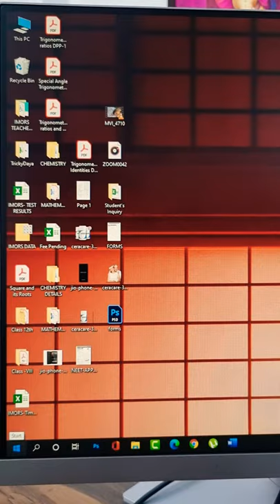How to change monitor/pc Refresh Rate 60, 120Hz etc...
Hello everyone,
in this shorts we will discuss about how to change your refresh rate for laptop/PC or connected monitor. So, very simple steps to change your Refresh rate just 50Hz to 60Hz, 120Hz, 145Hz etc... I hope this video is very helpful for you.